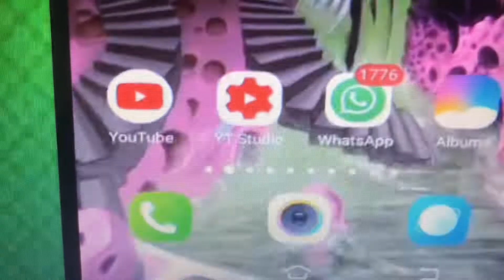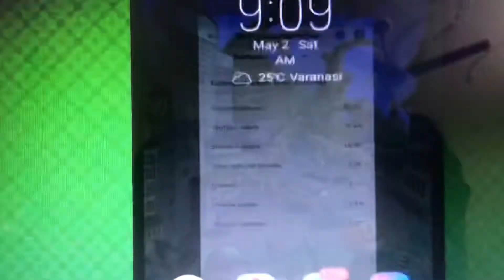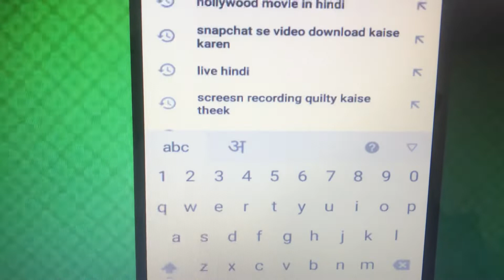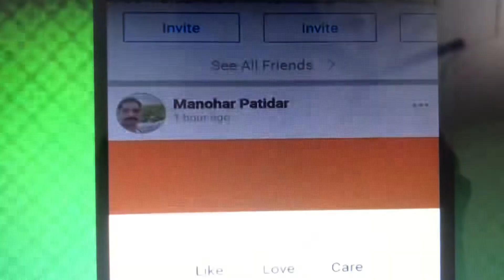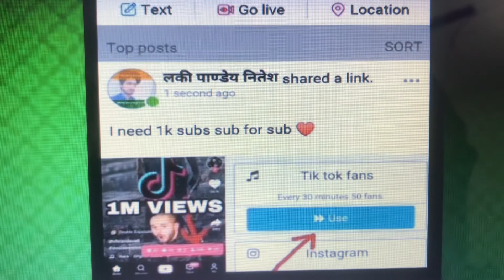Youtube subscribe kaise badhaye 10 din me 2k subscribe 4000 hour pura kare 2021